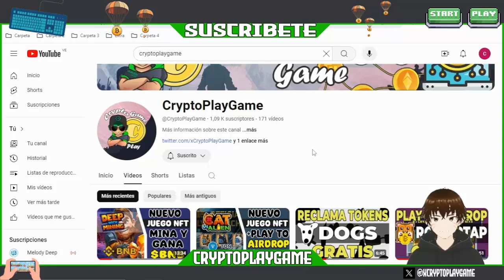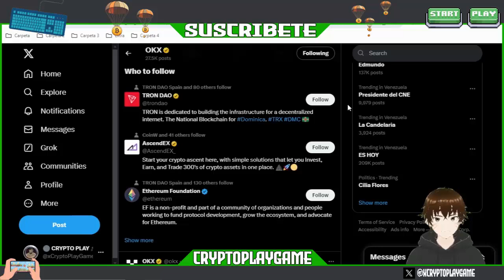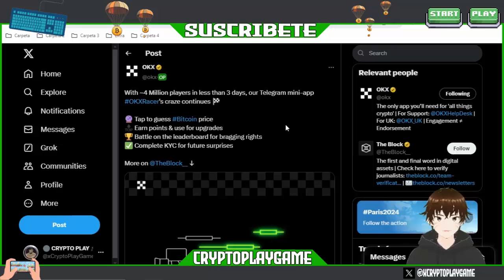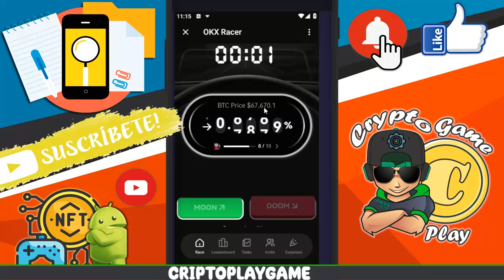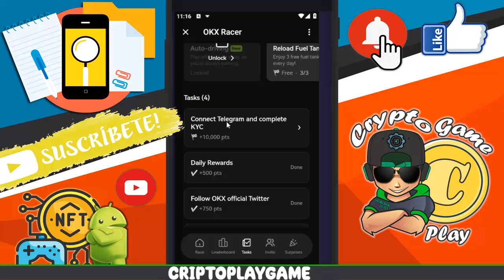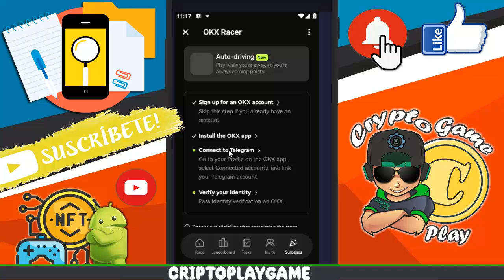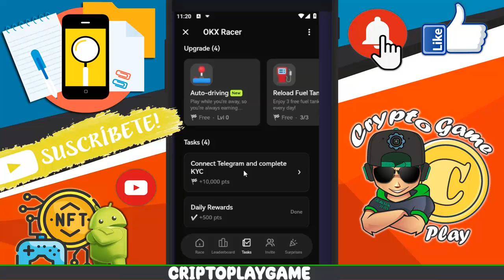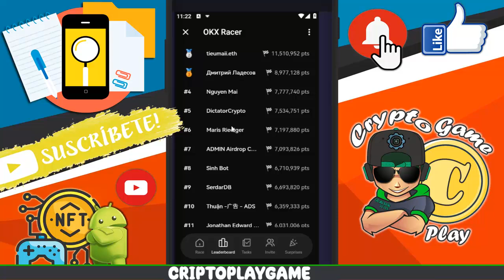🏎️OKX RACER🏎️ NUEVO BOT DEL 3er EXCHANGE MAS IMPORTANTE 😱 PARTICIPA EN SU AIRDROP POR TOKENS 🤑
Bienvenidos a mi Canal "ṤʋṣċƦȋɓɜŧɜ"  Amigos aca les traigo un Nuevo Bot de Telegram que lo ha lanzado uno de los Exchanges mas importantes que existen 🔥 asi que hay que participar para sacar algunos tokens totalmente Gratis 🤑

⚠️ ¡Advertencia! ⚠️

                                      (0 0)
                         --oOO- (_) ---oOO--
                                  ooO Ooo
sεяα dεnunciαdα.